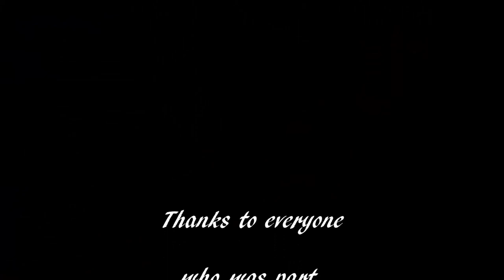Erasmus Çanakkale 2015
This video was prepaired to show our experiences from Erasmus programme...

Just check it out! :-P